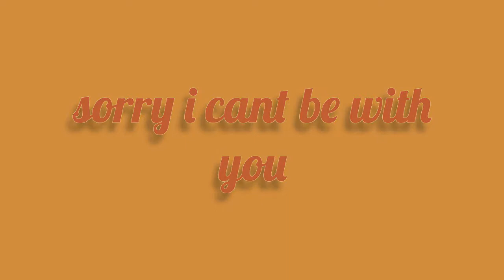care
feedback on the care survey